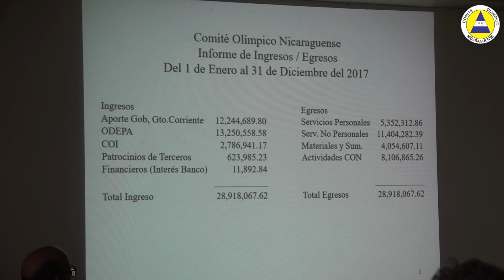Primera Asamblea Olímpica 2018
Mas Rápido, Mas Alto, Mas Fuerte
Comité Olímpico Nicaragüense

Yo soy Azul y Blanco,
Yo soy Selección Nacional,
Yo soy Comité Olímpico Nicaragüense.